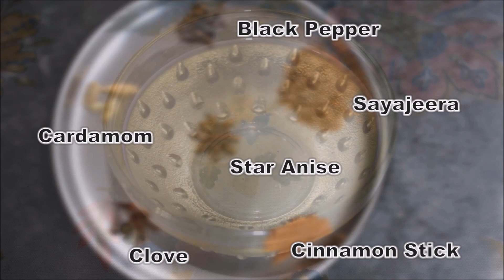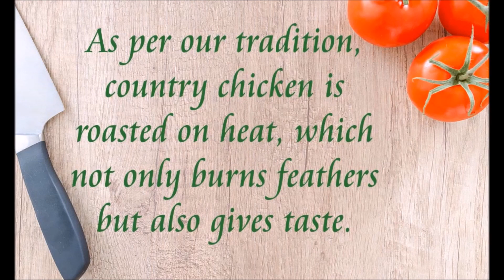Natu Kodi Pulusu, Natukodi Pulusu Recipe, Country Chicken Gravy Andhra Style, నాటుకోడి పులుసు ఆంధ్ర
Natu Kodi Pulusu or Natukodi Pulusu is one of the spicy recipes made with desi chicken. It is made with the authentic spices which are ground to paste to make gravy.

Learn how to make country chicken gravy Andhra style prepared with the blend of spices. Whenever I visit my village, my grandparents make special dishes either with goat meat or make natu kodi pulusu cooked in a mud pot.

Sometimes I like to eat Natukodi Pulusu with haviri kudumu (recipe made with urad dal batter cooked on steam – protein-packed recipe) or with minapa garelu which is again made with urad dal batter but deep-fried.

During the festive season of Sankranthi, we see cockfight as a tradition. They are grown in a natural way and fed to grow 4-8 kgs. They are active, healthier and resistant to several diseases. Also, Natukodi Pulusu Recipe while cooking, it is hard and takes time to cook.